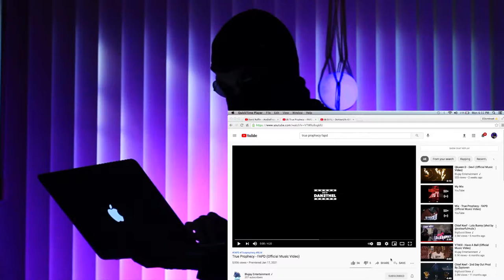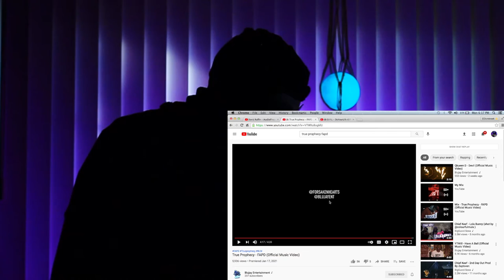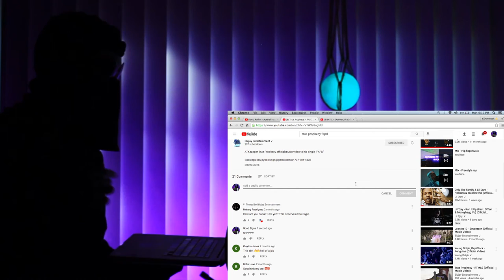True Prophecy - FAPD (Official Video) | REACTION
Follow and Support @forsakenhearts !!!
Listen now on Apple Music 🍎

Shot/Edited by Dan2thel
Produced by Phree nine